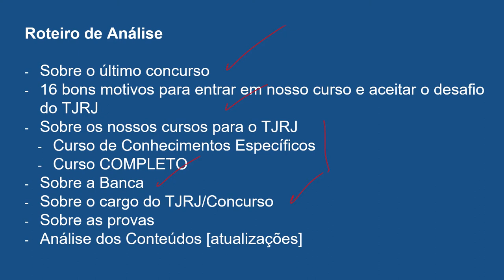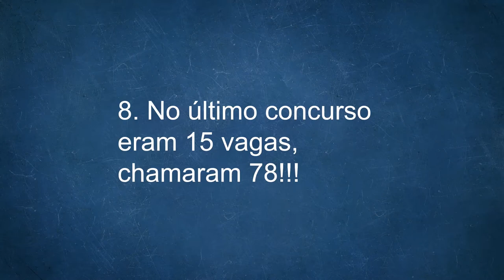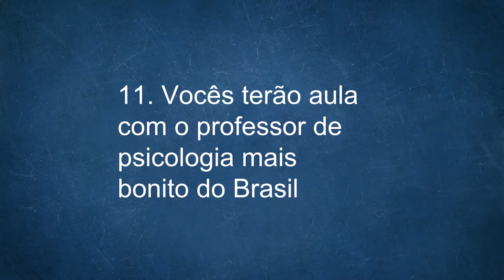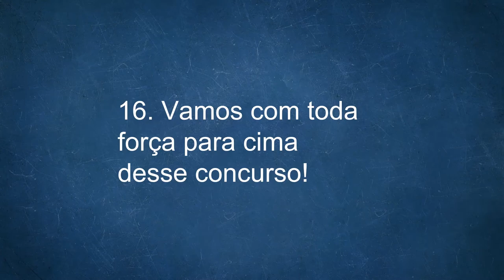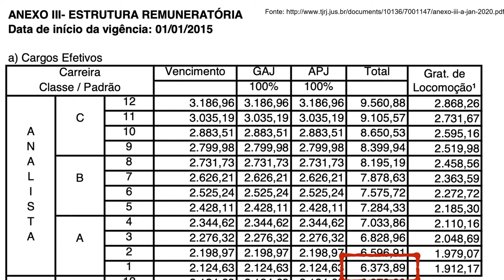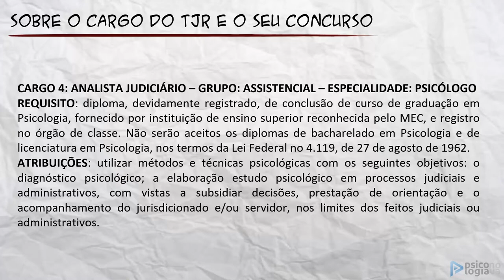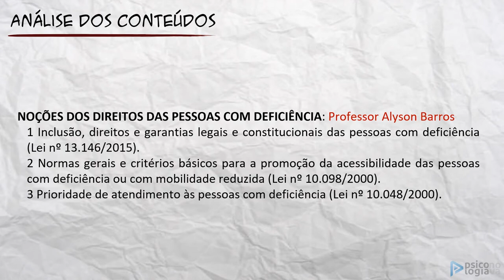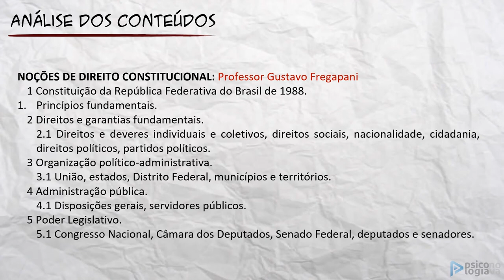Análise do Edital do TJRJ 2021